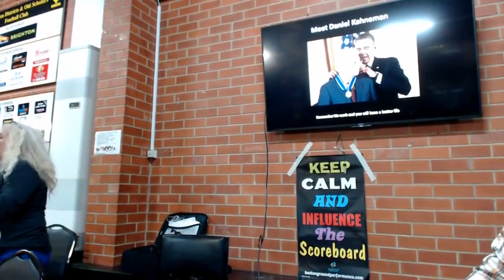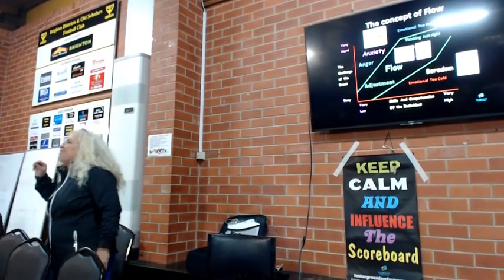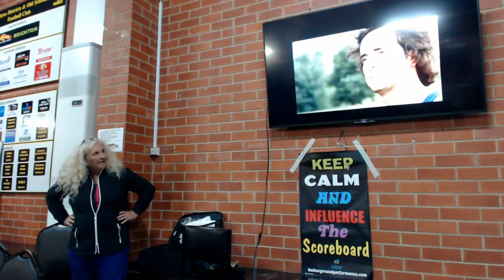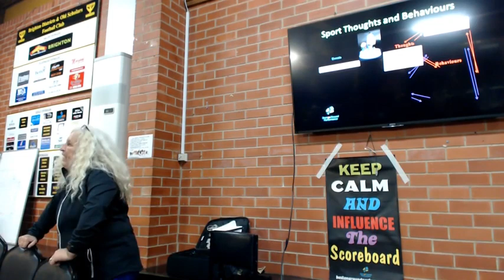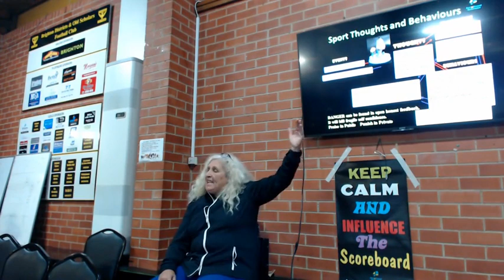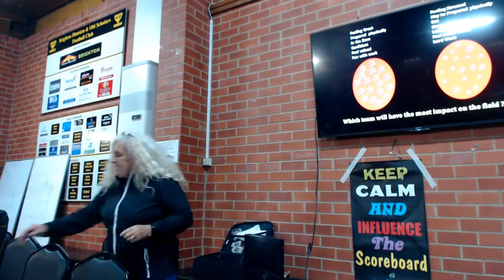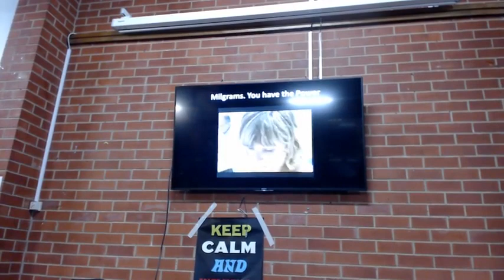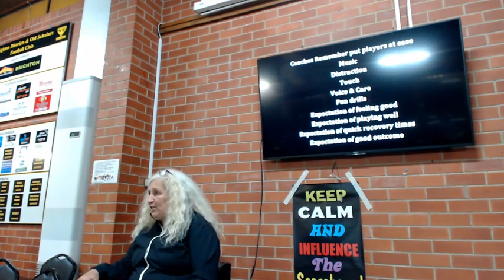Brighton Footy Club Talk Edited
Jenny Williams talking to the Brighton Football Club in Adelaide 2016. Shorter version by a few minutes compared to the original video.  Thanks to Mark Williams for his video editing skills